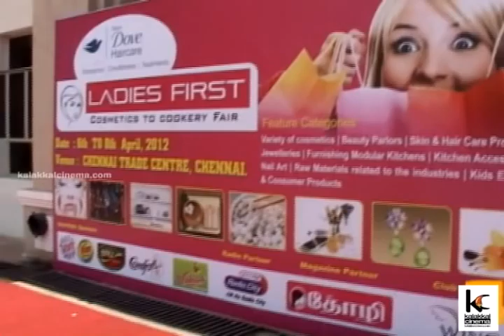Saranya at Ladies First Cosmetics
Kadhal Saranya at Ladies First Cosmetics To Cookery Fair Inaguration